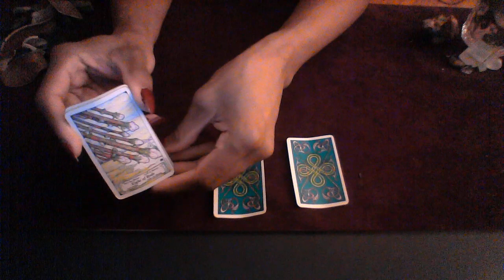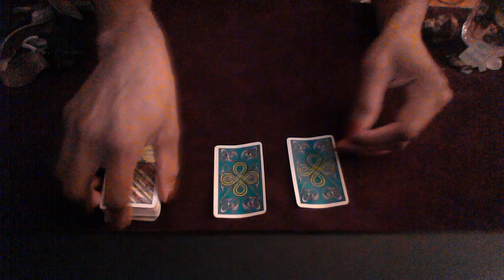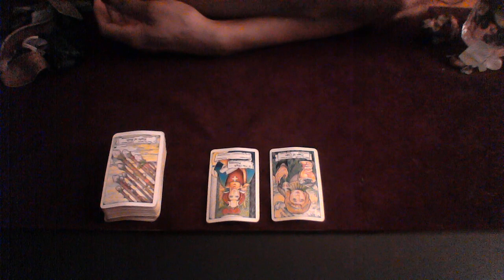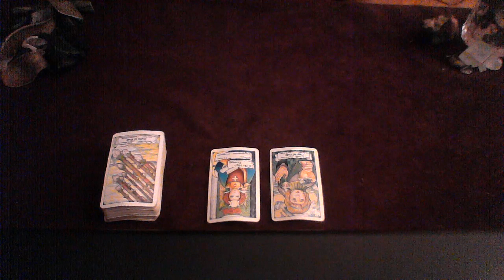LEO SEPT 24 30 2018 THEY ARENT DOING ANYTHING TO MOVE THIS AHEAD